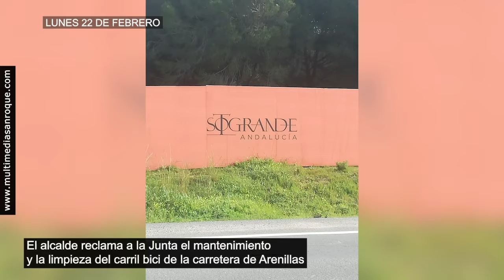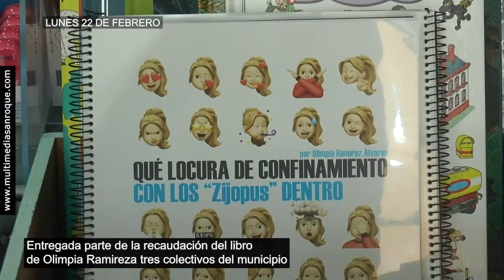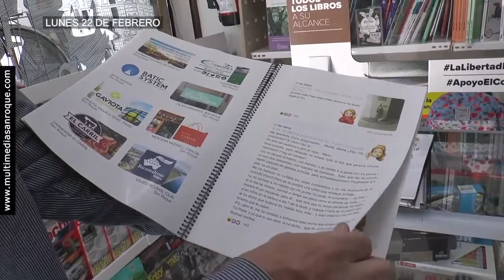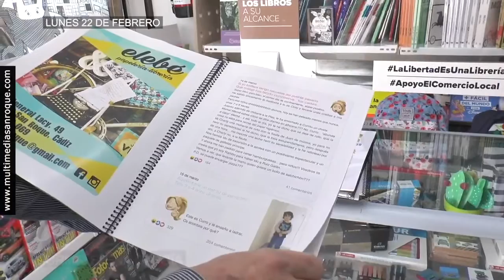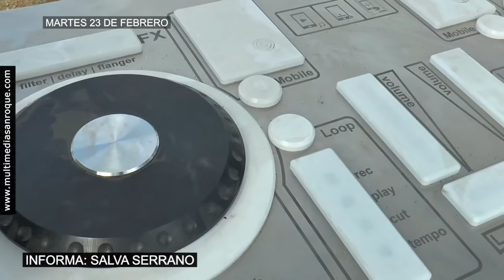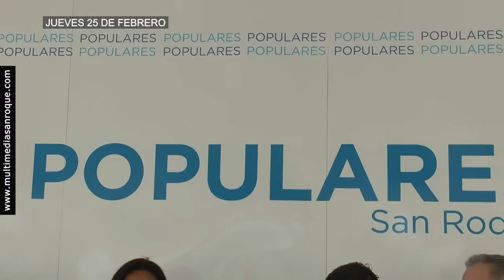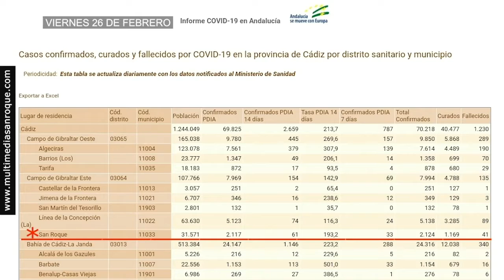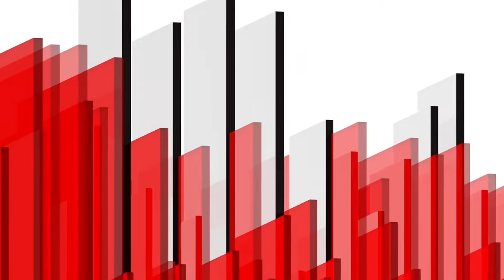SEMANAL 27 FEBRERO 2021